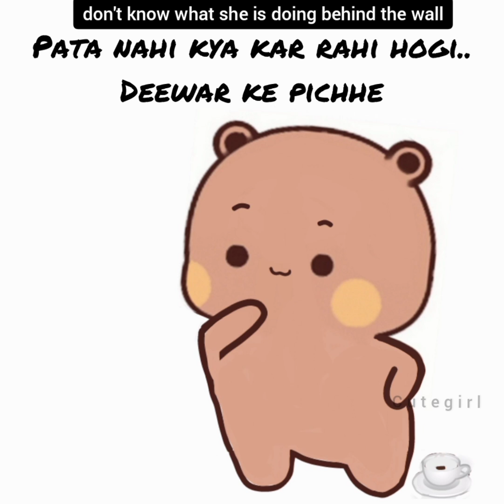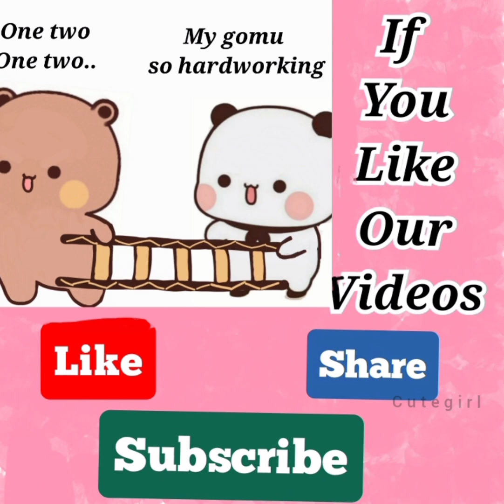miser gomu irritates peachu | kanjoos Goma part-2 | peachgoma stories | sugar brownie 💞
kanjoos goma
part-1

my
Instagram I'D